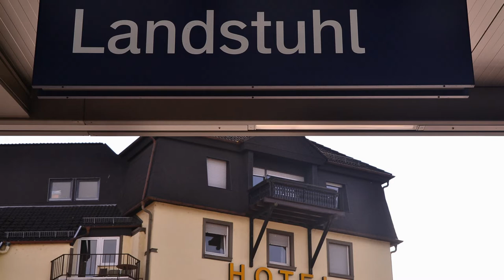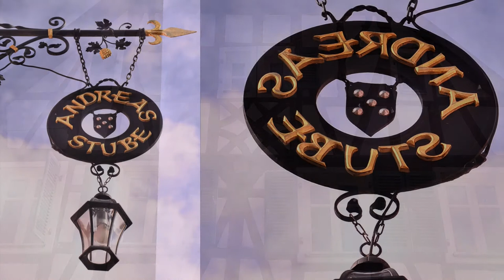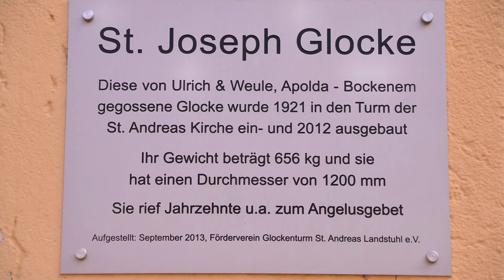Stadt Landstuhl Rheinland Pfalz Germany Deutschland 2017 1080p HD Diashow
Diashow.Musik bei Kellee Maize-Want